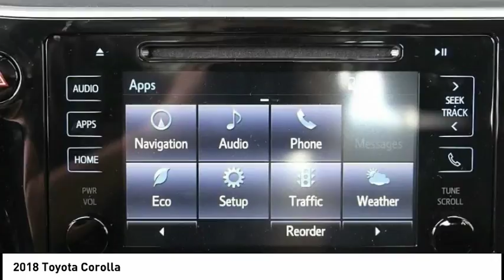2018 Toyota Corolla Elk Grove Toyota 118502